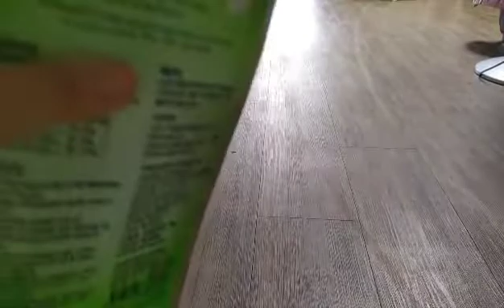Alam ko magkuha at mag sauli sa mga snacks ko sa bahay ko